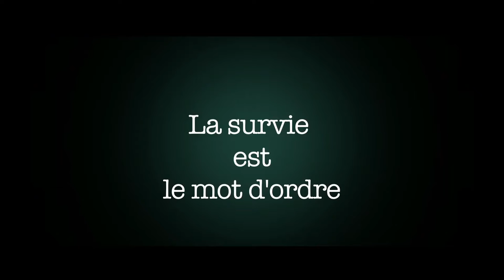French Touch Film annonce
French Touch, un court métrage de comédie, réalisé par Cheng Xiaoxing, avec Fabien Ara et Audrey Giacomini.
Sélections en 2015 :
Fesival des courts métrages d'humour à Meudon
Festival Off Cours à Trouville
Festival Tournez Courts à St Etienne
Festival Sur le pas de Mon oncle à St Maur
Festival Jean Carmet à Moulins
Festival International du Film Grolandais